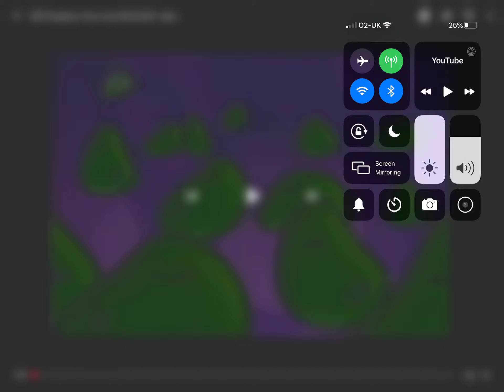C bbc breakfast time good morning